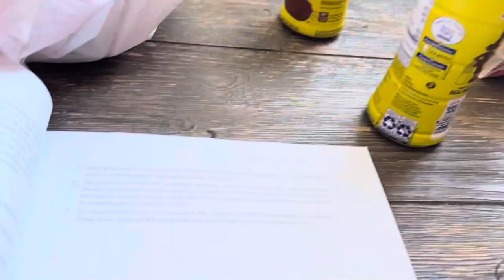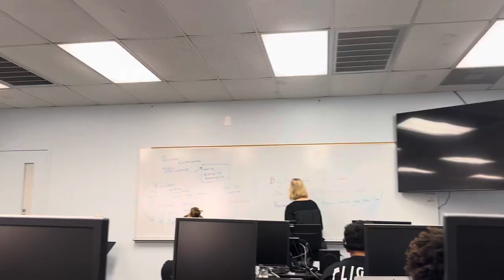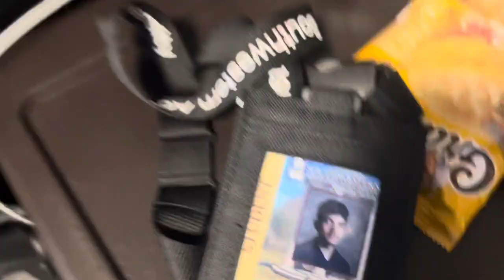1st YT vlog (DAY IN A LIFE OF A NCCAA D2 PLAYER!!!!!)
Keene,TX